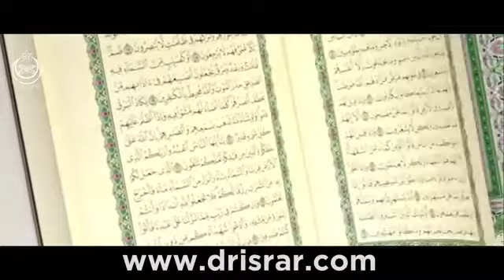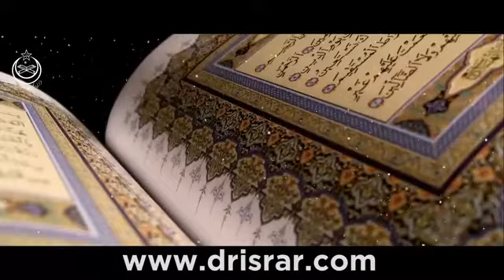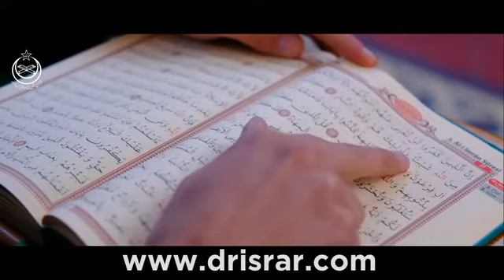prediction of ending time by Doctor Israr Ahmed